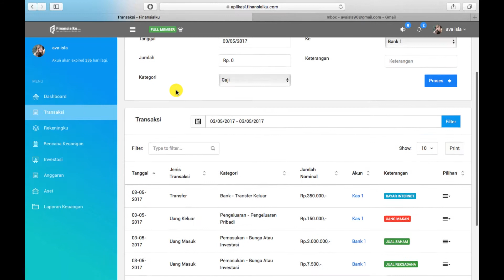Transaksi Hapus Pemasukan - Aplikasi Finansialku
Menghapus Pemasukan
1. Klik symbol menu pada kolom pilihan pada sisi transaksi yang akan di hapus di Tabel Transaksi.
2. Pilih menu Hapus pada sisi transaksi yang akan di hapus di Tabel Transaksi.